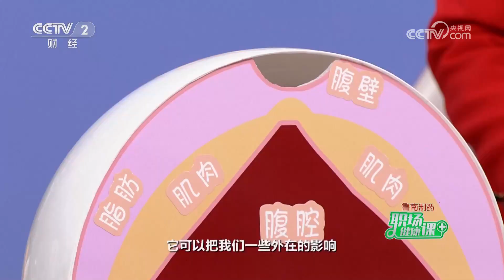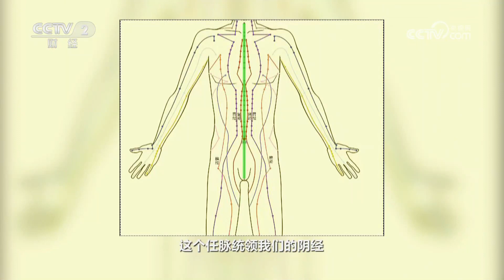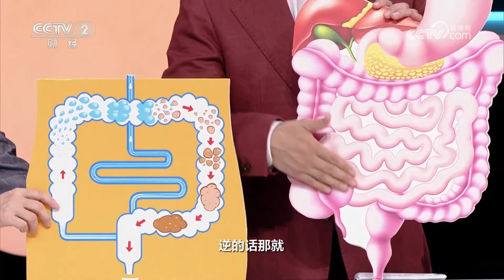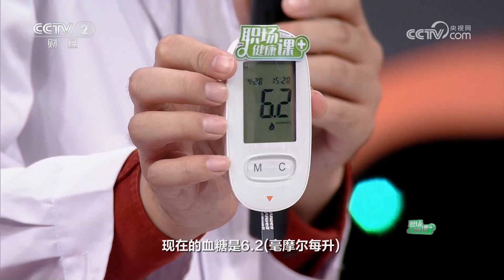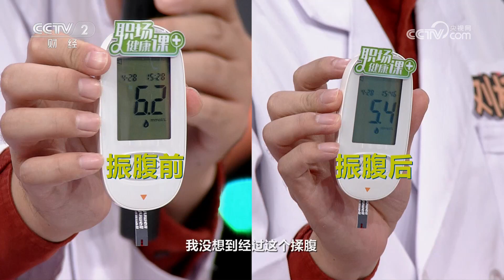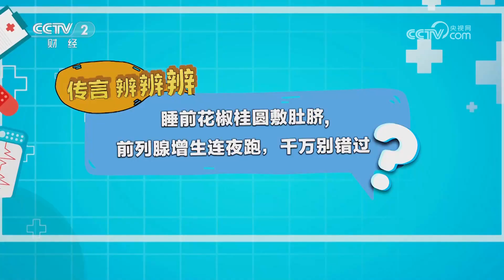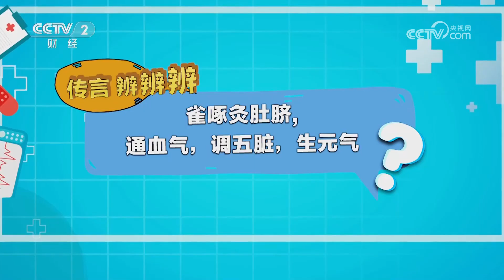《职场健康课》 20231001 向肚脐要健康|财经风云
本期节目主要内容：  肚脐是人体的重要穴位“神阙穴”的所在，中医认为，“脐为五脏六腑之本，元气归藏之根”，通过按揉肚脐、敷脐、脐灸等方法，可以调养身体，防治多种疾病。本期邀请胡慧、国生、刘迪、刘杨等专家，深入解读肚脐与健康的关联，生动演示简便易行的操作方法，为您带来一份实用的肚脐养生指南。（《职场健康课》 20231001 向肚脐要健康）

■□更多 财经风云频道精彩内容■□